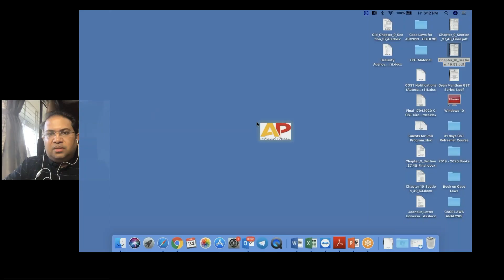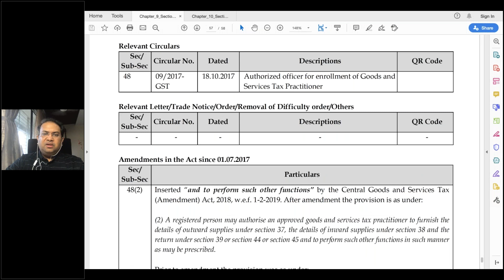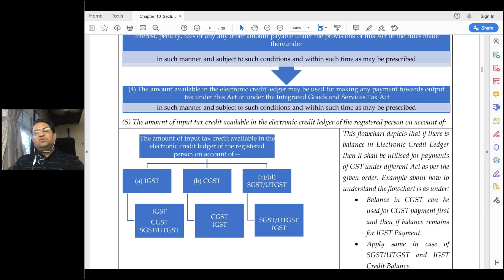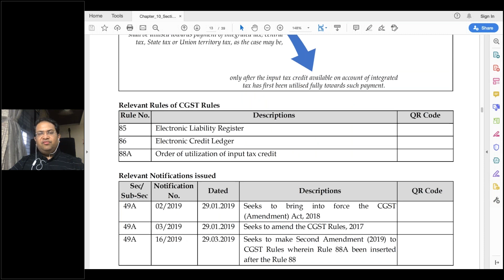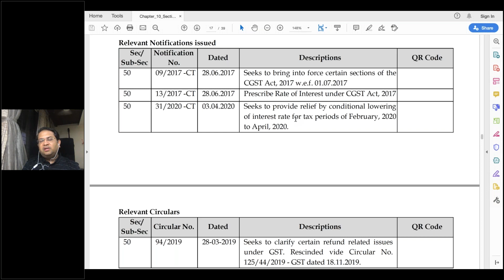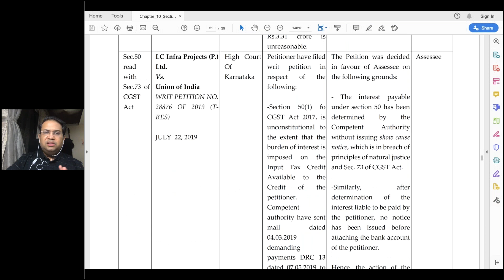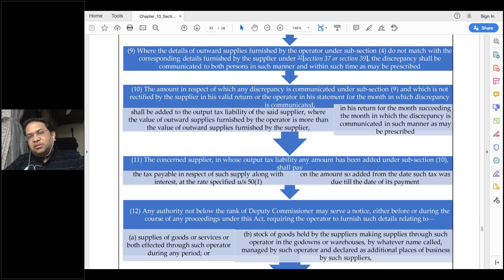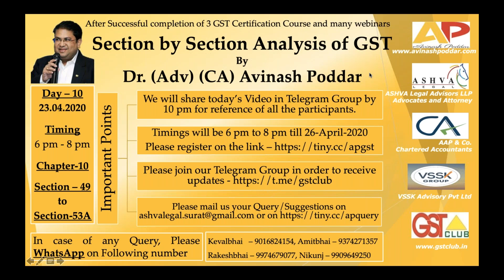Chapter - 10 - Section - 49 to 53A of CGST Act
31 Days GST Refresher Course :-

Day - 10
Chapter - 10 of CGST Act
Section - 49 to 53A of CGST Act